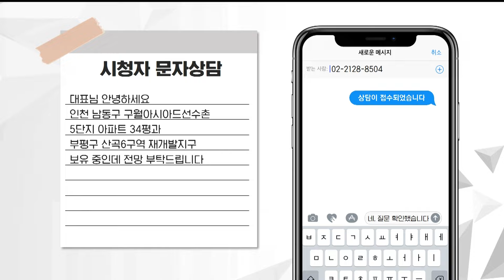구월동 아시아드선수촌아파트 + 부평 산곡6구역 재개발, 둘다 돈 될까?